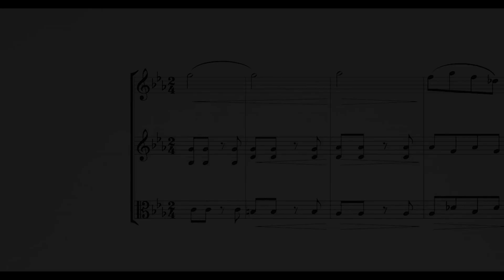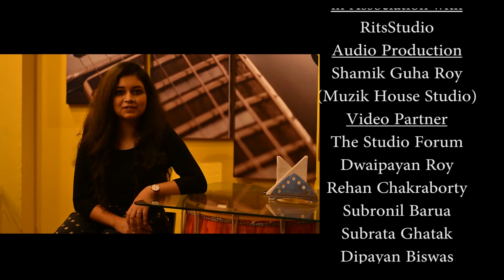Ogo Amar Agomoni Alo। Agomonir Gaan (আগমনীর গান)। Prashmita Paul। Episode 5। Rahul O প্রত্যয়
We welcome Maa Durga with the soothing September sun, shuili scattered on the garden path and gorgeous clouds playing shapes with children. This song by Prashmita Paul is a homecoming to this festive season.
Kaushik Events presents "Rahul O প্রত্যয়" is an initiative by Rahul sarkar. Being a pianist and a music producer Rahul Sarkar has music tenderly growing within him since his early days...in the year 2017 he came up with the project "Aprokashito". After that he has come up with his second project called "Rahul O প্রত্যয়", which aims to collaborate with the pillars of kolkata music industry and various artists. in a world full of differences only music can bring people together. The main objective of Rahul O প্রত্যয় is to have a positive mind, by making music for Good vibes and unity..

Credits -
Song name :- Ogo Amar Agomoni alo
Originally Sung By Shipra Basu
From The Geeti Alekhya "Mahishasur Mardini"
Lyrics:- Bani Kumar
Composition:- Pankaj Kumar Mallick
Originally released by HMV (1978)
(From The Library of Akashbani, Kolkata)

Arrangement & Music produced by Rahul Sarkar
Artist: Prashmita Paul

 Mandolin: Plaban Karjee
Drums and Percussion:- Ranit Das
Sree Khol:- Sajib Sarkar
Bass:- Ankan Biswas

Recording Engineer &Additional Mixing :- Gaurub Ray
Vocal Mix:- Suvam Moitra

Mix & Mastered: Shamik Guha Roy(Muzik House Studio)
Venue Partner: One Sip Restro Cafe
Associated partner:- RitsStudio
Video Credits
DOP: Subrata Ghatak, Rehan Chakraborty, Subronil Barua
Camera Assist: Dipayan Biswas
Animation @ CGI: Subronil Barua
Edit: Dwaipayan Roy
Direction: Dwaipayan Roy
Lights, Rigs: Alip Ghosh
Makeup & Styler: Priya karar,  Alivia Banerjee..
Social Partner: Bengal web Solution